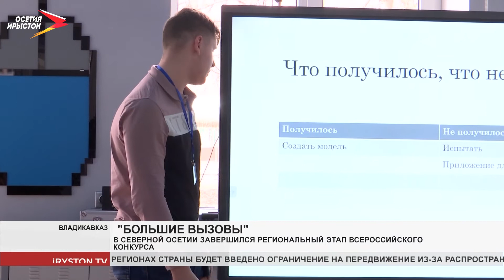В Северной Осетии завершился региональный этап Всероссийского конкурса «Большие вызовы»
В Северной Осетии определили лучшие инженерные проекты, разработанные школьниками. Среди них инновационные идеи, которые могут улучшить нашу повседневную жизнь.

Ученики приняли участие во Всероссийском конкурсе «Большие вызовы». Завершился региональный этап, где они защищали свои проекты перед экспертами. Работы были разделены по 4 направлениям. Теперь, победителям регионального отбора предстоит убедить федеральных специалистов, что их идеи - действительно инновационные. Те, кто пройдут очередную проверку, смогут попасть в образовательный центр «Сириус».
Мы рядом в:
ok.ru/irystontv